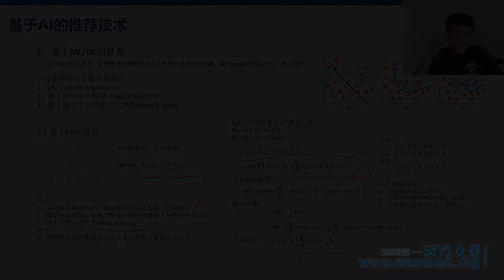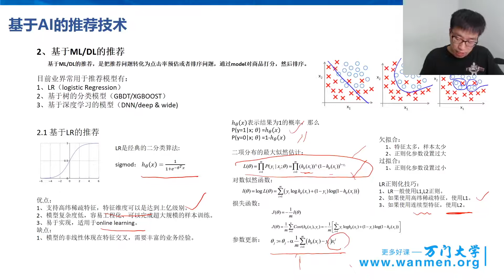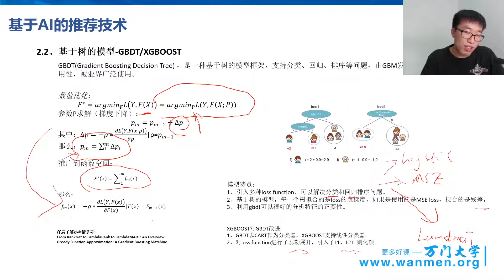653个性化推荐算法，人工智能应用实战 万门 大学 4